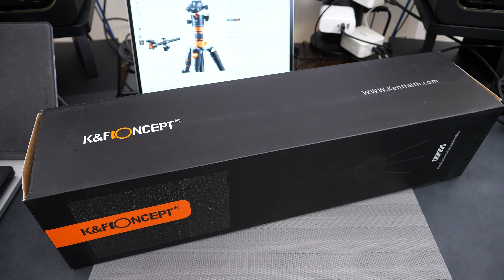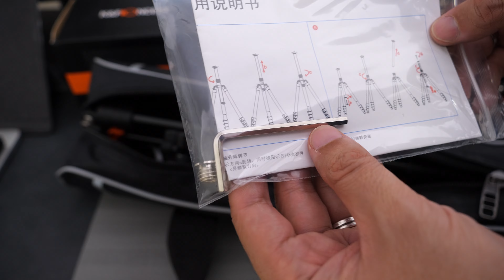【三脚】俯瞰撮影も可能な１万円程度の万能アルミ三脚はコレ！K&F Concept K234A7+BH-28L+延長アーム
K&F Concept 三脚 231cm カメラ三脚ブーム 一眼レフ三脚 中心軸横断 俯瞰撮影 マクロ撮影４段伸縮 360度パノラマ雲台 一脚可変式 クイックシュー アルミ合金製 軽量